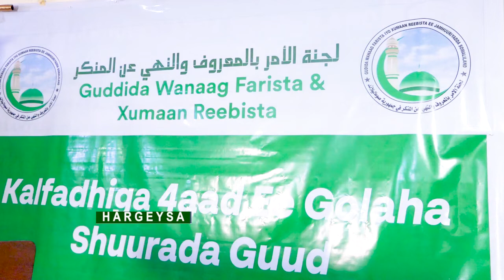Gudoomiye Ku Xigeenka 1aad Ee G Wakiiladda Jsl Oo Ka Qayb Galay Shirwaynihii 4aad Ee Wanaag Farista